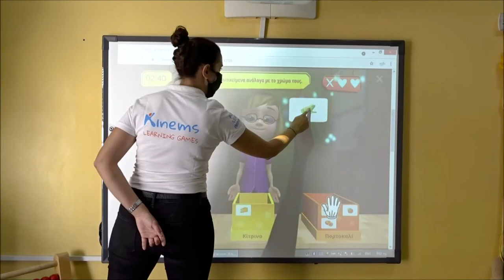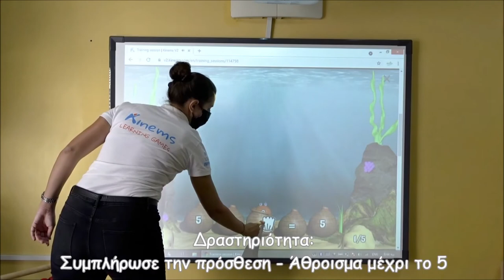Kinems Learning Games: Δραστηριότητες Kinems στον Διαδραστικό Πίνακα 👩🏼‍🏫👨🏽‍🏫